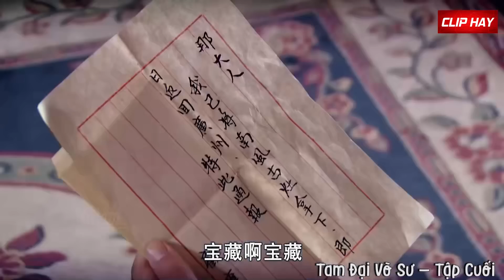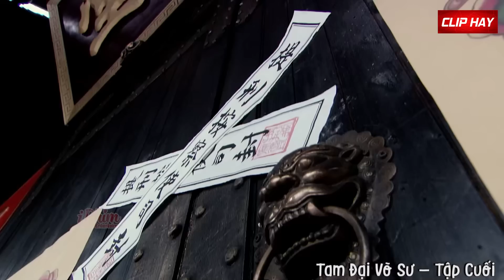Võ Nữ Hàng Khủng Xuất Kung Fu Thiếu Lâm Đánh Trận Cuối Giúp Đàn Anh Báo Thù Diệt Môn | Clip Hay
💥 Tên phim : Tam Đại Võ Sư 💥

💥 Diễn Viên : Thích Tiểu Long, Thái Văn Tịnh, Trần Nhã Lệ, Huệ Anh,…
💥 Nội Dung : Lương Khôn – Thiết Kiều Tam chịu cảnh mồ côi cha từ khi còn nhỏ, gia nghiệp thì suy thoái, gánh nặng trên vai là một bí mật lớn của gia tộc. Từ khi sinh ra đến khi trưởng thành, dù luôn gặp thử thách, gian khó, nhưng với bản tính kiên nhẫn, cần cù, Lương Khôn đã theo con đường võ học, luyện công phu "thiết kiều" tức cánh tay rắn như sắt. Tuyệt chiêu này đã giúp Thiết Kiều Tam chiến thắng quần hùng khắp nơi đến tỉ thí, danh tiếng vang lừng.